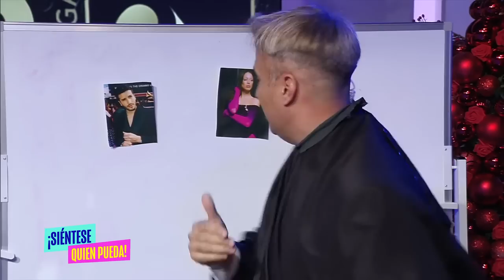Celebrando La Entrega Número 35 de Premios Lo Nuestro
Premios Lo Nuestro es una de las premiaciones más importantes de la música latina, donde se reconocen a los artistas más destacados en diversas categorías. La ceremonia es conocida por su ambiente emocionante y lleno de energía, donde las estrellas latinas se reúnen para celebrar y compartir su pasión por la música. La noche está llena de actuaciones impresionantes, discursos emotivos y momentos memorables que hacen que los fanáticos de la música latinoamericana esperen con ansias esta celebración todos los años.